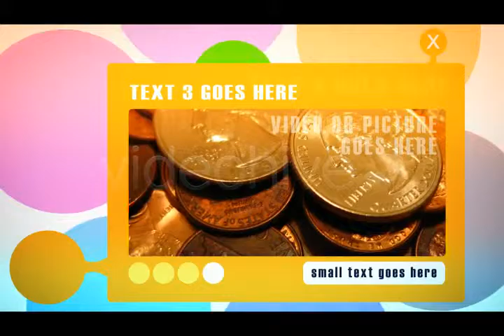COLOR SPHERES - AE CS4 FULL HD Project - After Effects Project Files | VideoHive 104286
“Color spheres” made in After Effects CS4 in FULL HD 1920?1080 Compositions very easily customized. Insert text, change fonts, videos or images. 6 Places for your text, videos or images.